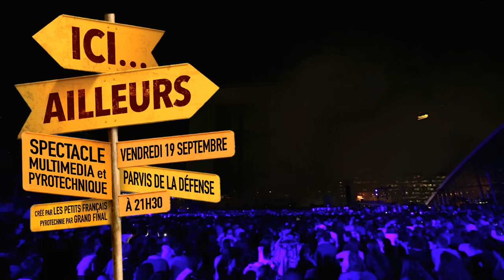Ici... Ailleurs Fireworks 43min Full Length Show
!! Audio removed by Youtube for Copyright

19th September 2014 : New Defacto fireworks with 3D mapping & light show in front of La Grande Arche de la Défense near Paris. The show was created by Les Petits Français with original music by Pascal Lengagne, Philippe Villar and Pierre Caillot.
Special thanks to Martin Arnaud for sharing the soundtrack.

Gear: Canon 6D, 16-35L II f2.8, 70-200L f4 IS; 8-15 f4 fisheye
Tamron 24-70 f2.8 VC, GoPro 3

STAFF

Organisation: Defacto
Création et réalisation: Les Petits Français
Voix: Barbara Schulz et Cyrille de Lasteyrie dit Vinvin
Musique originale: Pascal Lengagne, Philippe Villar et Pierre Caillot
Images video mapping originales: Christophe Bertiaux, François Simerey, Claudio Cavallari et Base 80
Pyrotechnie: Grand Final
Lumière: Bruno Corsini
Projection: ETC London-Paris
Time Code et réseaux: ADREM
Lumière, son, distribution: Magnum
Structures: GM Evenements